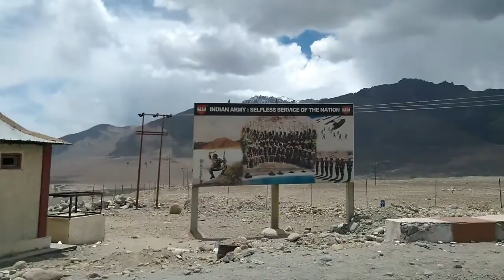Pathar Saheb, Magnetic Hill, Indus River Confluence